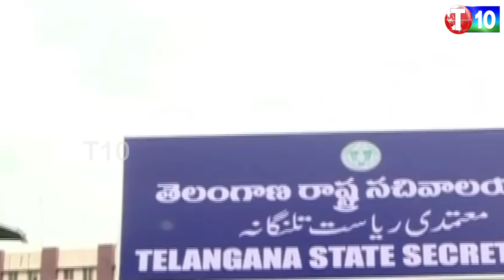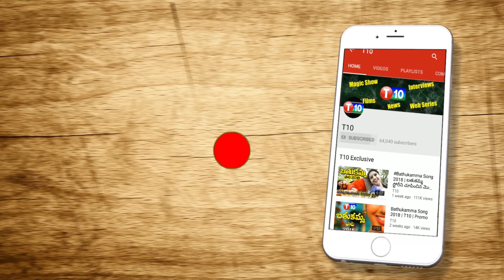పవన్ పై RGV పోటీ..? | తెలంగాణ సెక్రటేరియట్ లో దొంగలు | JD Lakshminarayana | Trending10 | T10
For Latest T10 Updates
Trending 10 పవన్ పై  పోటీ..! | Mayawati Biopic | Kichcha Sudeep | Modi | T10